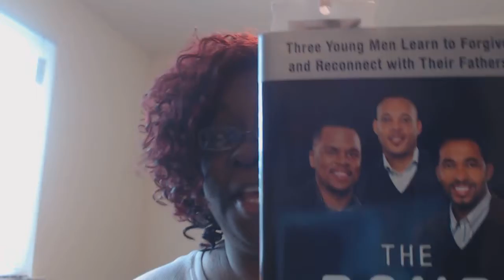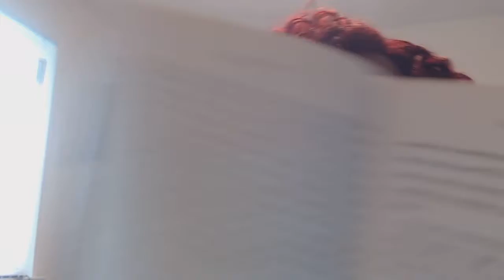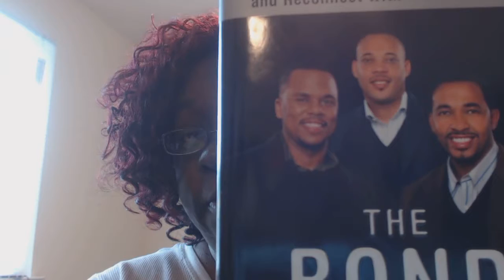My 12 hour Read a thon May 5, 2019 @ 1000 am (Video 1)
I decided to do a 12 hour read a thon .  I read The Bond by The Three Doctors. This is at the starting line at 10:00 am.